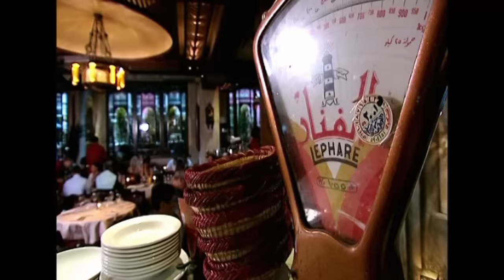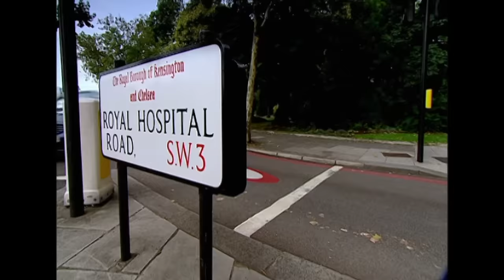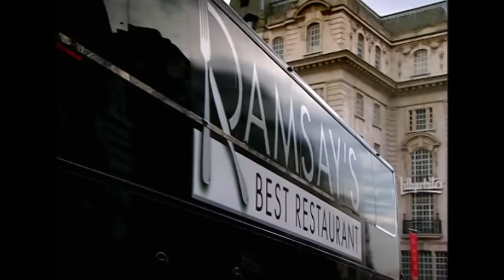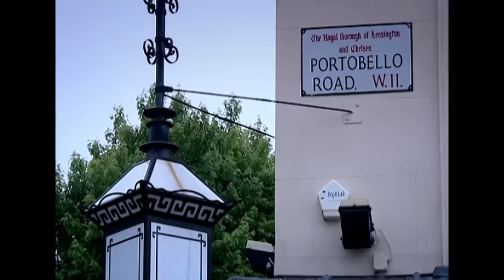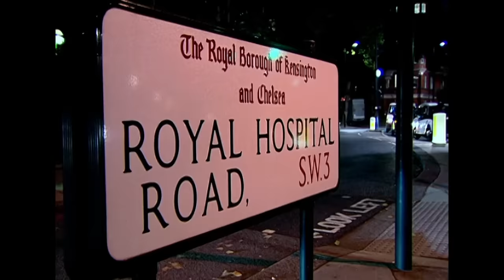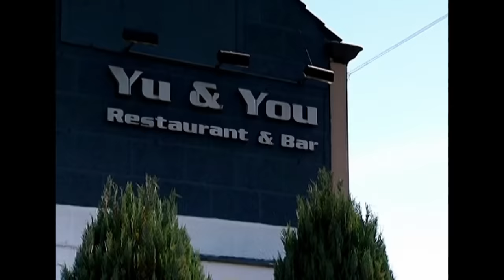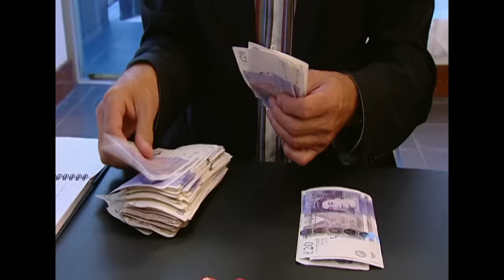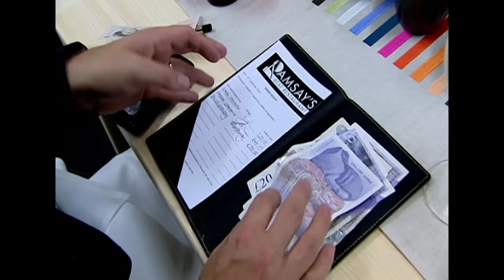Gordon Ramsay Is Amazed By ‘Immaculate’ Chef | TRIPLE Full Episode | Ramsay's Best Restaurant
North African, Spanish, and the start of the semi-final. Where should you spend money? Which one is Ramsay's best restaurant?!